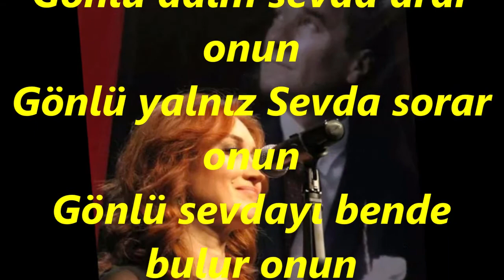Çiğdem YARKIN-Gönlünü Sarmış Ah-u Zâr Onun (HİCAZ)R.G.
SOLİST:
*ÇİĞDEM YARKIN*
VİDEOYU YAPAN
*RECEP GAYRETLİ*
GÜFTE:  İBRAHİM BODUR
BESTE:  HASAN ŞANLITÜRK
USUL:  DÜYEK
MAKAM:   HİCAZ
Gönlünü Sarmış Ah-u Zâr Onun
Gönlü daim sevda arar onun
Gönlü yalnız Sevda sorar onun
Gönlü sevdayı bende bulur onun